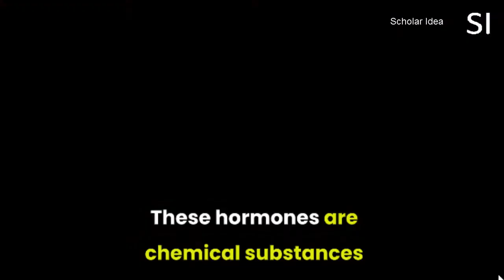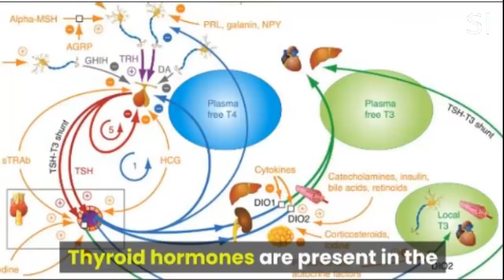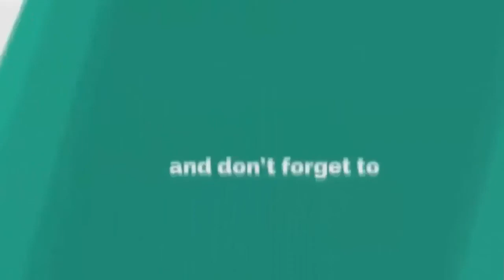Thyroid Function Tests !!!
Thyroid function tests are a group of tests requested to help check how the thyroid gland is working, to diagnose thyroid gland disorders and to monitor the response of thyroid disorders to treatment. Thyroid function tests include measuring the amount of the thyroid hormones, Thyroxine (T4) or Tri-iodothyronine (T3) and/or the pituitary hormone, Thyroid Stimulating Hormone (TSH) in your blood.